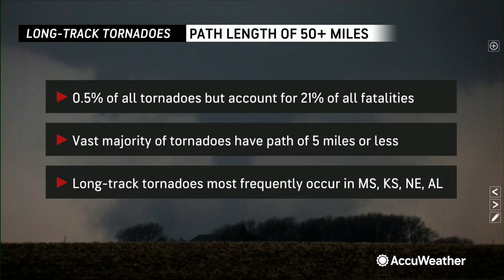Rare Long-Track Tornado Stays on Ground for Nearly 500 Miles Across Multiple States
A tornado-warned storm stayed on the ground for nearly 500 miles, an extremely rare event in U.S. weather history. Long-track tornadoes account for just 0.5% of all tornadoes and are defined as having a continuous path longer than 50 miles. This one nearly ten times that length.

In this video, we break down:
What makes long-track tornadoes so rare and dangerous
The path and timeline of this extraordinary storm
Meteorological conditions that allowed it to persist for so long
How this event compares to other historic tornadoes